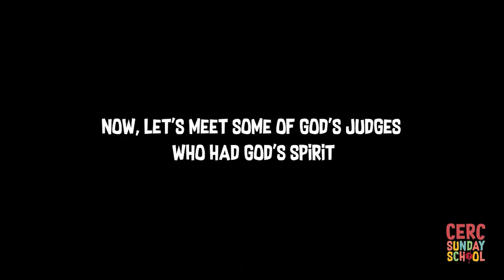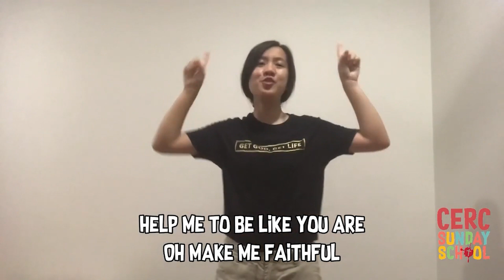SS Online Ep27 (Main Lesson): God Gives His People A Place - God Sends Judges To Save His People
Welcome to Sunday School Online 20th September 2020!

God has been faithful to His people and yet His people rebelled against Him. In the book of Judges, God sends judges to save His people so that they will serve Him.

You can find the Sunday School Parent Form to guide you through the whole lesson

Dear parents and kids, please watch Sunday School Online Videos according to the sequence below:
1. Main lesson: This Video
Song 1: God Rules, Ok! - EMU Kids
Song 2: The Spirit Song - EMU Kids
Song 3: Make Me Faithful - Sovereign Grace Music

Stay at home and let kids enjoy God!
Special thanks to the Sunday School teachers!

Tune in to Sunday School Online every Sunday.